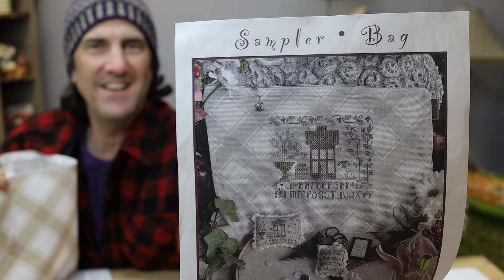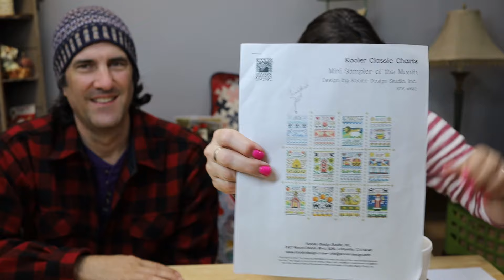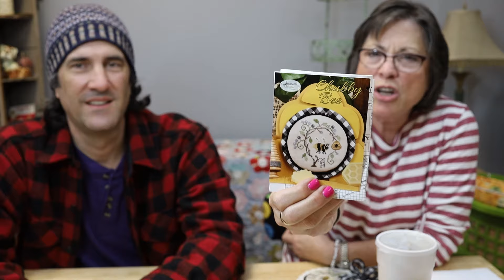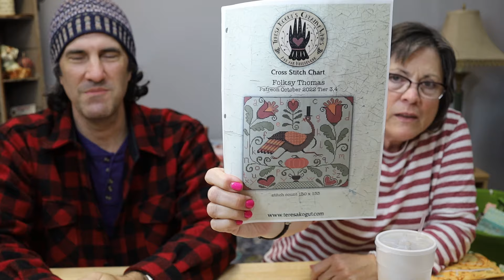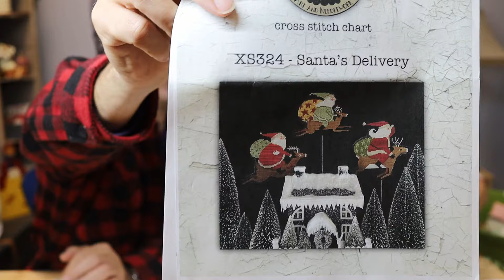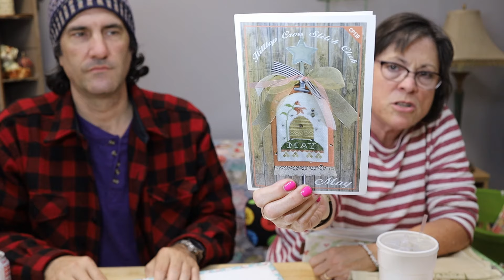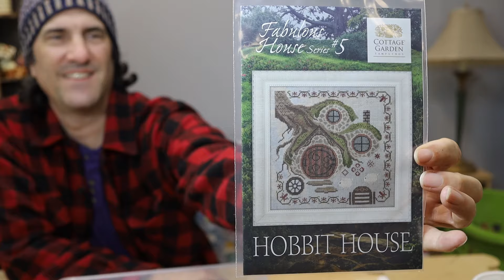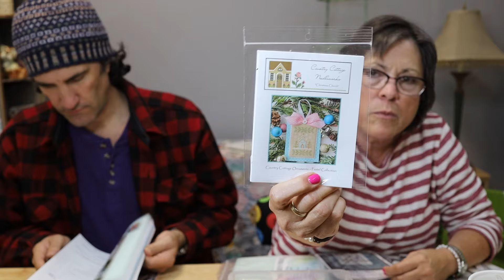Flosstube #42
Check out Wendy's Whimsical Stitches Channel @WendysWhimsicalStitches